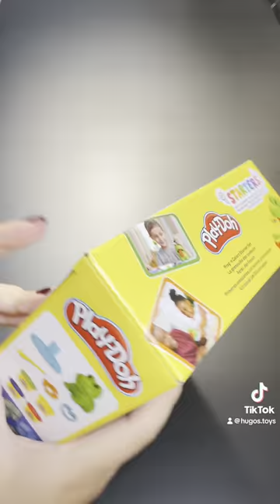Froggy Play-Doh Delight: Sculpting a Colorful Amphibian Adventure!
🐸🌟 Dive into a world of imaginative fun with my Frog Play-Doh adventure! Join me as I sculpt, mold, and create a playful amphibian using vibrant Play-Doh colors. Let's bring this adorable critter to life! 🎨✨ Don't miss out on the creative journey! 📺🔥